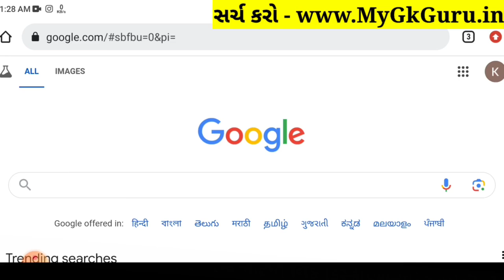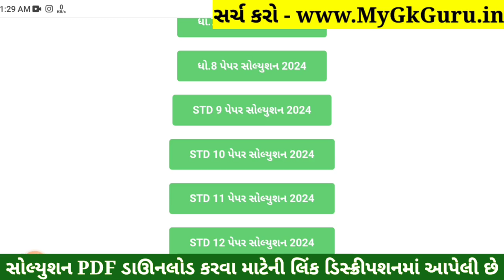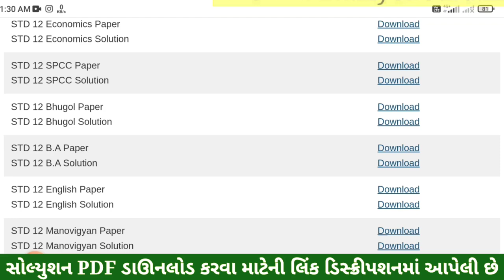Std 12 BA Paper Solution 2024 100 Marks, Std 12 BA First Exam Paper Solution 2024 October, Std 12 ba